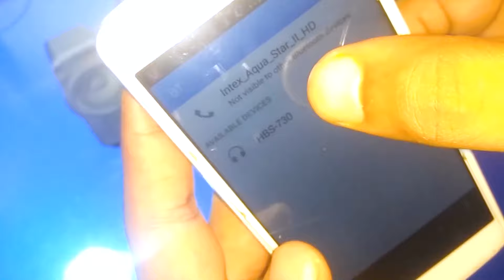Convert any Speaker into a Bluetooth Speaker | Makelogy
Convert any speaker into a Bluetooth speaker